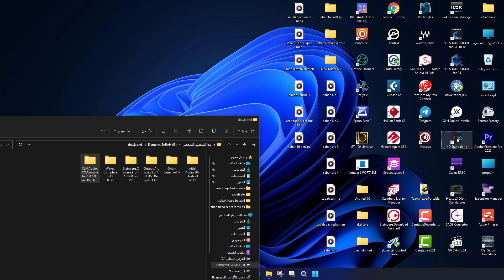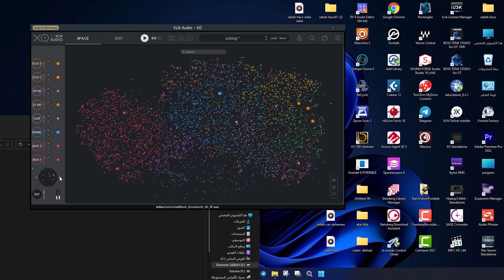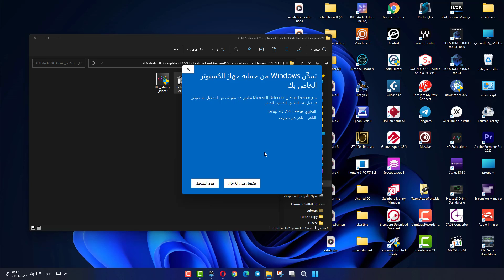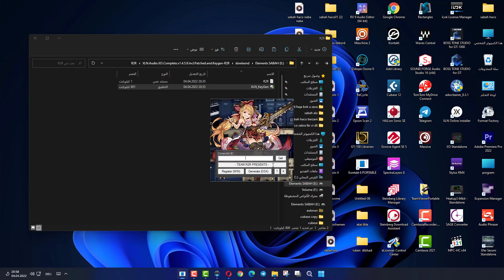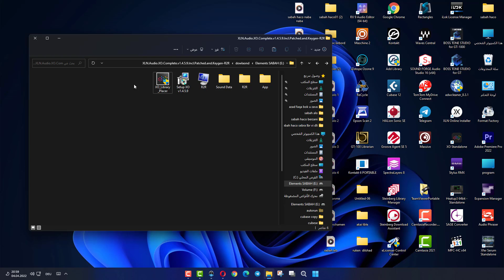XLN Audio XO Complete v1 4 5 9 Incl Patched and Keygen R2R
انشالله يكون الفيديو نال على اعجابكم
 رقمي  على التليكرام الي حابب يتواصل معي  مشان ابعتلو البرامج على التليكرام